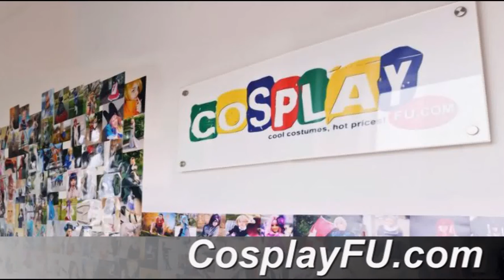Sayla Mass Costume from Mobile Suit Gundam Cosplay